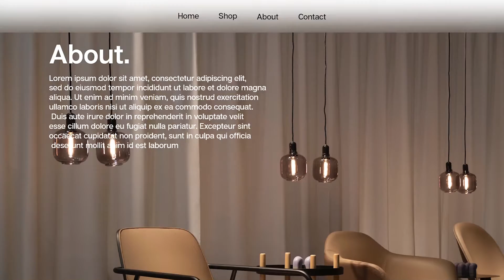Web Design Prototype Animation.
Website Design idea for Interior Designer with a business
Socials